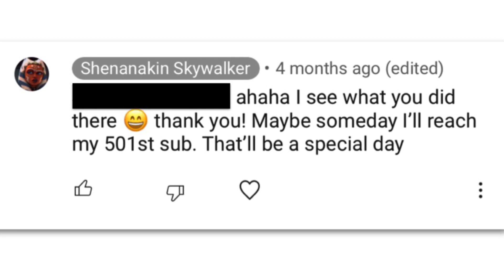Clone Wars Nonsense: Part 9! (Extended 501 Subs Special)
Here’s 5:01 minutes of Clone Wars Nonsense to celebrate 501 subscribers!!🤗 Thank you guys so much for getting me here! When I first started this channel I didn’t expect much viewership, so I’m glad y’all enjoy my videos as much as I enjoy making them. Also, creds to my sis Pookums for coming up with the “We Didn’t Start the Fire” one 😉